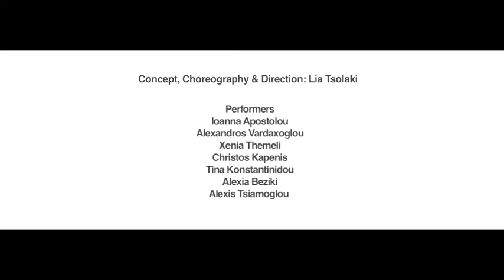PARKing Teaser (EN)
A makeshift park throughout the year. Those who live there have built their own world, their own little society. Passing from one season to the next, they trace a perpetual circular movement. These people's personal journeys meet and sometimes lead them into a race, against eachother or against themselves, in a park that looks like a battlefield, in a park that looks like life.

Concept, Choreography & Direction: Lia Tsolaki
Set & Costumes Design: Eva Nathena
Lighting Designer: Linos Meitanis
Associate Director: Akis Gourzoulidis
Assistant Set & Costumes Designer: Evangelia Katehi

Performers
Ioanna Apostolou
Alexandros Vardaxoglou
Xenia Themeli
Christos Kapenis
Tina Konstantinidou
Alexia Beziki
Alexis Tsiamoglou

Teaser Editing by Alki Politi

Graphic Designer: Κostas Apostolopoulos
In Mood Designers